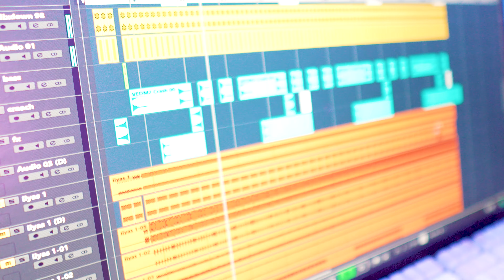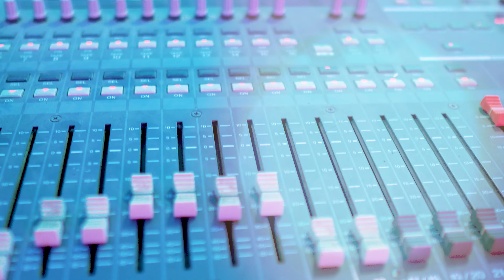Naila - Wakhafi Chad Rahmom (Official Music Video) | 2024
Naila - Wakhafi Chad Rahmom

Studio : Bongalo

Arrangement : Zaki Sa7ar

Mixage & Mastering : Brahim Bongalo

Directed by : marstyle pro